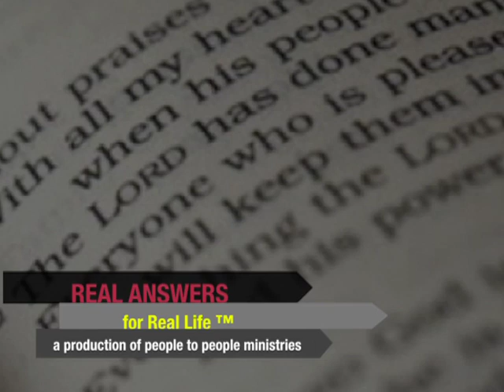God So Loved the World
Join us as Bob Christopher shares some truth found in Romans 11. The Gospel message is not a Jewish message, it's a humanity message. Therefore, as long as you have breath in your body, it is not too late to accept God's gift of Eternal life, no matter who you are. God orchestrated events in such a way that both Jew and Gentile have a chance to hear and accept this gift. Neither Jew nor Gentile have anything to boast about. It is God's love and kindness that leads us to repentance. Have you accepted His love and kindness in your life?